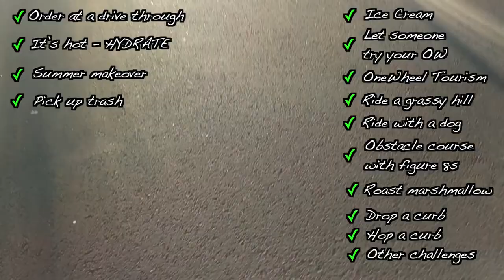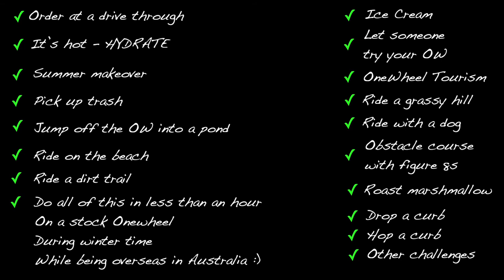Weekly Onewheel Challenge - do stuff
Original requirements are:
✅ Ride on the beach
✅ Order at a drive through
✅ Enjoy some ice cream on your OneWheel
✅ Jump off the OneWheel into a pool/pond/lake/ocean
✅ Ride with a dog
✅ OneWheel Tourism: visit an iconic local monument, statue or landmark
✅ Ride a grassy hill
✅ Ride a dirt trail
✅ Let someone try your OneWheel who has never ridden one before
✅ Make a chalk obstacle course with figure 8s and other challenges, then ride it
✅ Summer makeover: change your grip tape, footpad, or another accessory. Try something new!
✅ Roast marshmallows and make a s’more on your OneWheel
✅ Drop and hop a curb
✅ Pick up trash on your OneWheel
✅ It’s hot - HYDRATE! Chug a bottle of water while balancing on your OneWheel